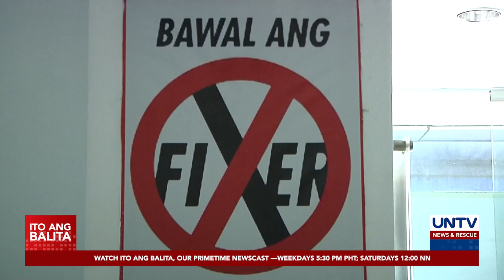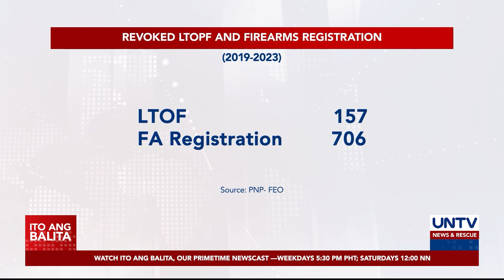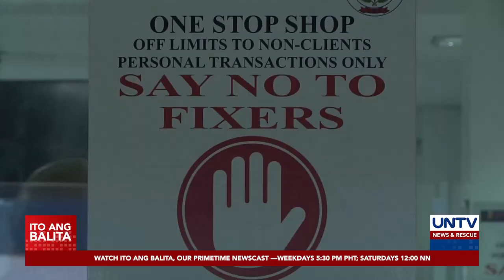Gun owners na lumalapit sa ‘fixers’ para mag renew ng lisensya, maaaring ma revoke ang lisensya –PNP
Binalaan ng Philippine National Police-Firearms and Explosives Office ang gun owners na lumalapit sa mga ‘fixer’ para mag-renew ng kanilang lisensya.

Ayon sa mga awtoridad, wala nang dahilan ang gun owners para magpatulong sa ‘fixers’ dahil extended na hanggang weekend ang pagpapasa ng aplikasyon.